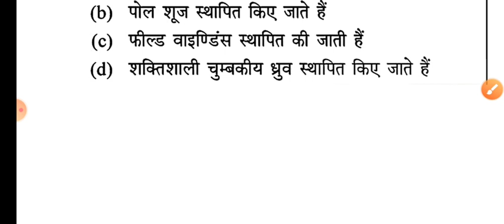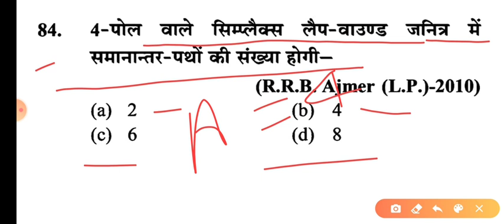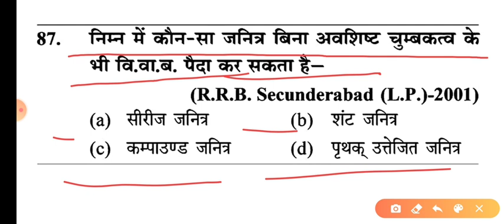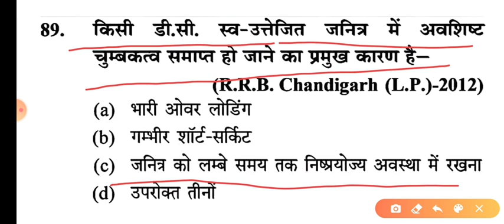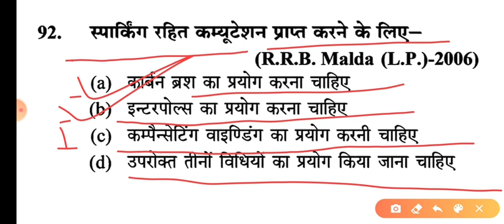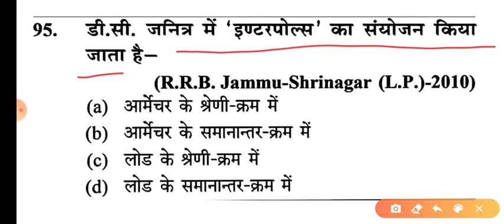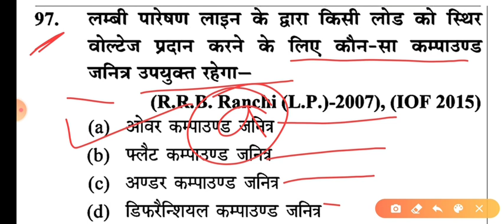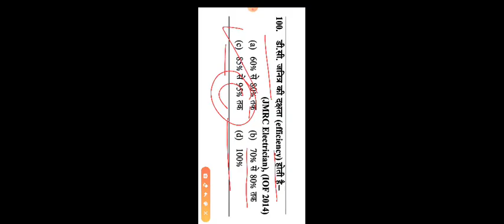डी. सी. जनित्र | DC GENERATOR PART 5 | UPPCL | JVVNL | Electrician theory Top questions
डी. सी. जनित्र  | DC GENERATOR PART 4 | Electrician theory Questions | UPPCL Electrician
डी. सी. जनित्र  | DC GENERATOR PART 3 | Electrician theory Questions
डी. सी. जनित्र  | DC GENERATOR PART 2
डी. सी. जनित्र  | DC GENERATOR PART 1

dc motor generator
generator start
kirloskar generator
mini generator 12v
dc generator in hindi
magnet generator
honda ep 1000 generator
synchronous generator
alternator generator
homemade generator
diesel generator
ac generator class 12